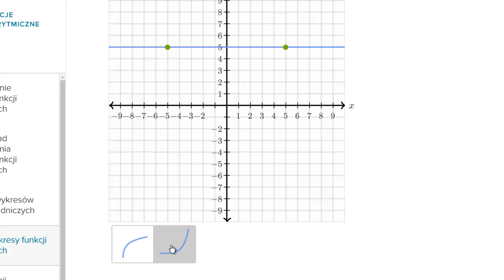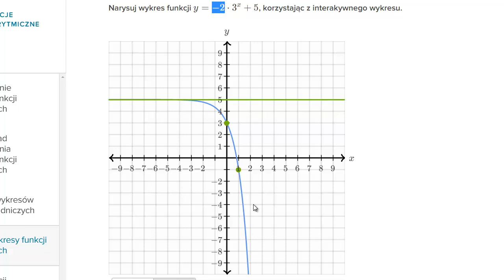Wykresy funkcji wykładniczych